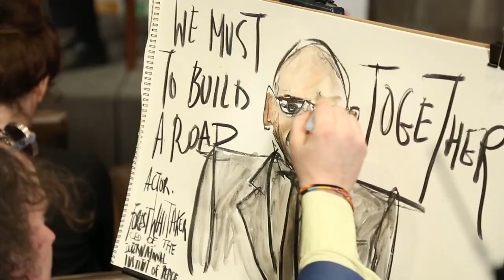Drawing climate action: Meet UN artist Yann Toma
Did you know the UN has it's very own "artist-observer"? Meet Yann Toma, who's been drawing leaders and celebrities ahead of tomorrows historic signing of the Paris Climate Agreement. Watch this video to see the event through his eyes, and his pen.